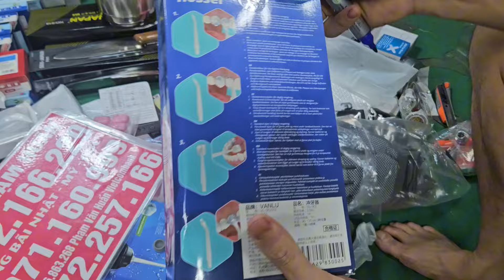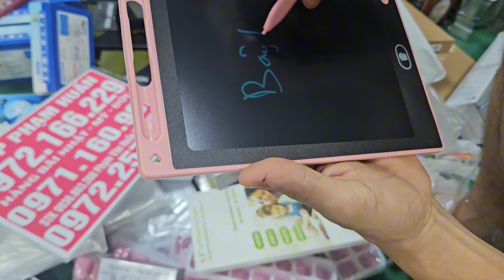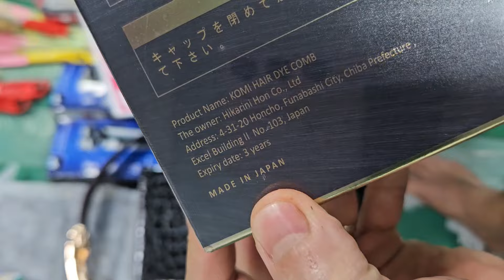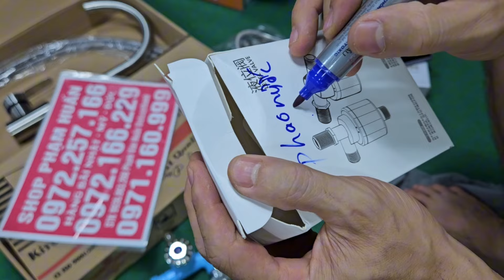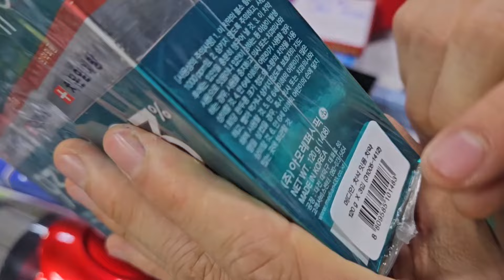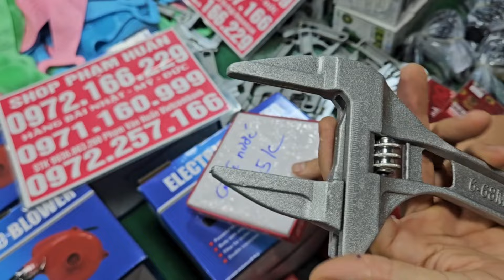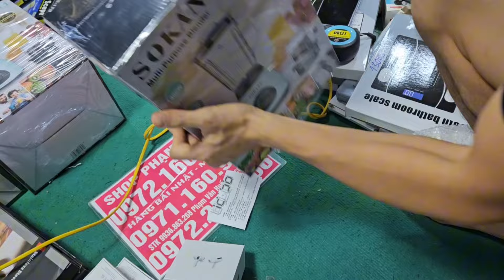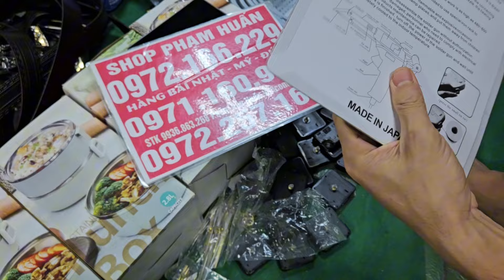vợt cầu lông, VALI kéo nhật xà bông nhật dầu gội phủ bạc, kem đánh răng thuốc mắt